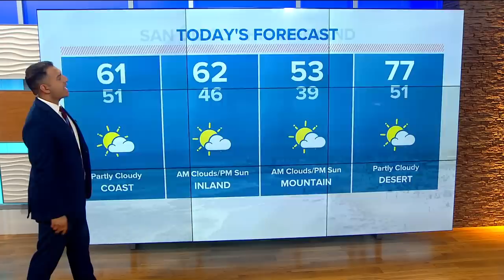San Diego's top stories for April 14 at 6 AM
In this update we cover the homeless encampment proposal headed for the full City Council and we look ahead the weekend weather.